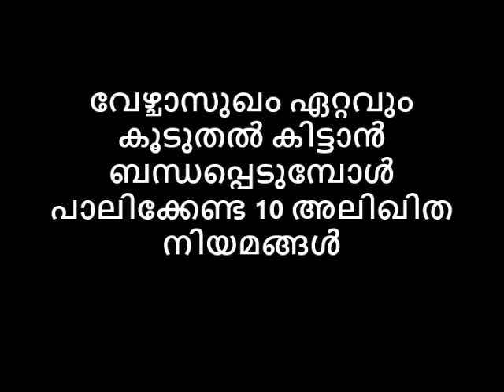വേഴ്ചാസുഖം ഏറ്റവും കൂടുതൽ കിട്ടാൻ ബന്ധപ്പെടുമ്പോൾ പാലിക്കേണ്ട10 അലിഖിത നിയമങ്ങൾ